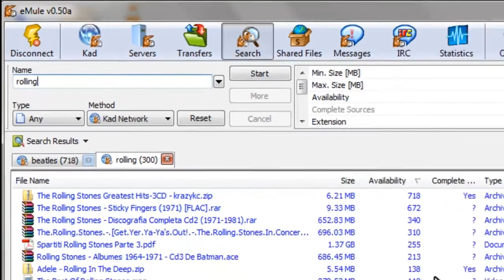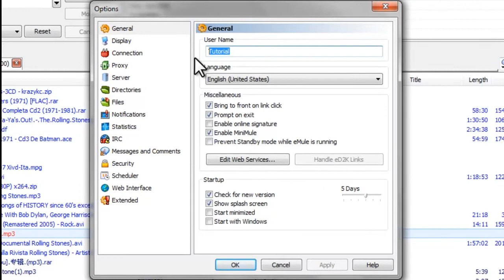Emule --Features Tutorial __FREE Download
|eMule is a file sharing software. It uses the eDonkey2000 protocol, so that means you can only transfer information between you and eDonkey clients|

The interface is intuitive, so getting around eMule is very simple.

You first select a server you wish to connect to, and search for a particular file. After choosing it, you'll see that download speed is usually fast.

Each downloaded file directly goes into shared files, so you can further share it with the rest of the world, but you may also select files to upload from the Options menu.

In addition, you can chat with users and access IRC channels. The Options menu lets you for example, reconfigure your username and language, save CPU and memory usage by disabling the Queue list and Known Clients list, but also select the font of the interface text|

Other features are setting the transfer capacity, schedule a task, MobileMule, and more|

|It also comes with a Preview function, which allows you to look at your Videos and Archives before they are completed |